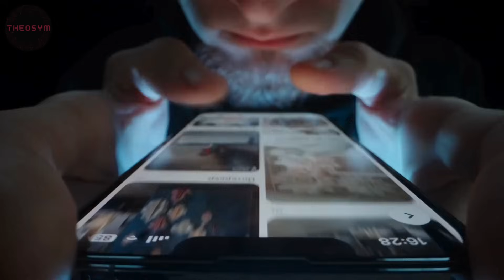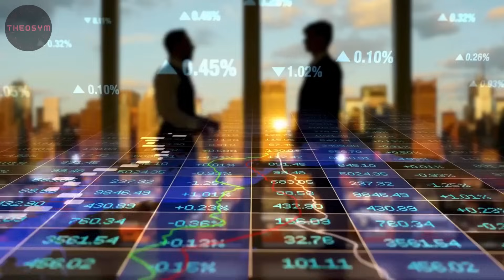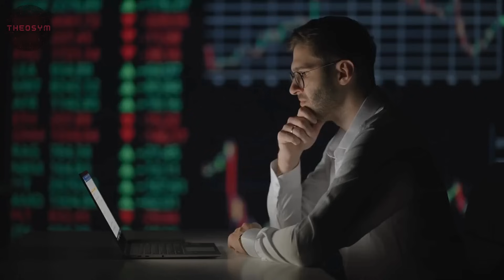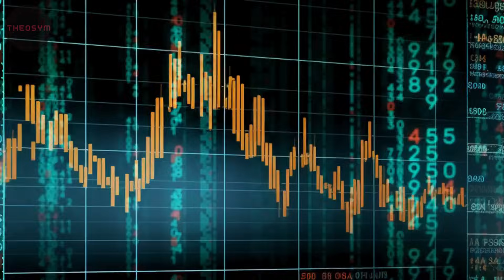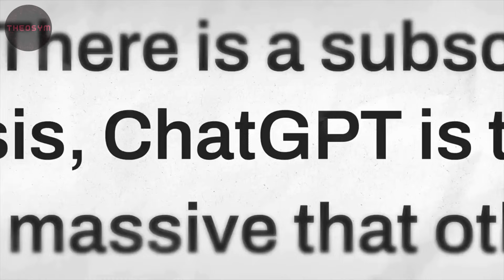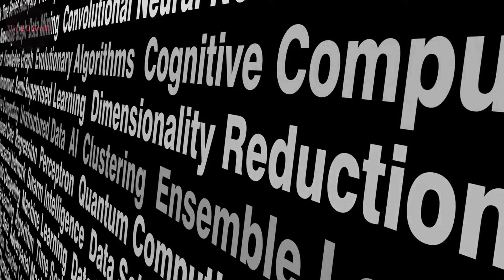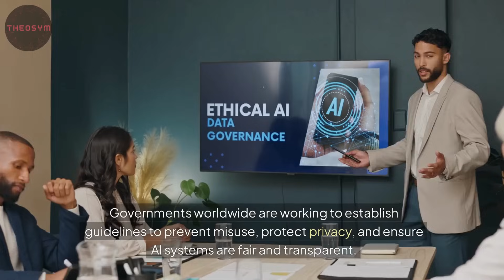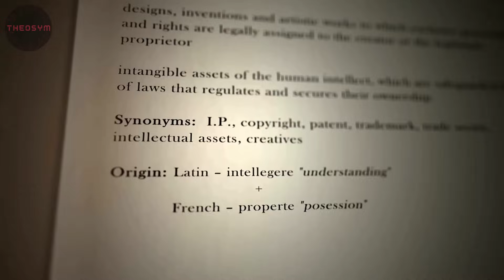The 10 BIGGEST Misconceptions About AGI Debunked by the Experts!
In this video, we'll discuss distinguishing hype AGI from reality in modern tech, specifically focusing on AI news. Learn how to separate fact from fiction in the fast-paced world of technology!
✅ Learn how to identify and avoid falling into the AI hype trap.
✅ Understand the realistic potential and limitations of AI technology.
✅ Gain insights into why AI productivity promises may not be as impactful as initially believed.

In this video, we delve into the "AI Hype Trap," exploring how artificial intelligence is often misrepresented in the media and why it’s essential to develop a more nuanced understanding of its capabilities. We'll cover the AI hype cycle, from initial excitement to practical reality, and discuss why the anticipated productivity boom from AI might not be as imminent as some forecasts suggest. This video will provide you with the tools to critically assess AI advancements and focus on real-world applications rather than sensationalized stories.

Notable Questions We Answered:
Q: What is the AI hype trap?
A: The AI hype trap refers to the exaggerated claims and expectations surrounding AI advancements that can lead to false perceptions about its capabilities and limitations.

Q: Why might the anticipated AI productivity boom not be as impactful as expected?
A: Analysts suggest that while AI has significant potential, its immediate impact on productivity and economic growth may be more modest due to its focus on automation and data monetization rather than creating entirely new tasks or industries.

Q: How can individuals and businesses avoid falling into the AI hype trap?
A: By increasing data literacy, understanding AI's true capabilities and limitations, and staying informed through reliable sources, individuals and businesses can avoid the pitfalls of sensationalized AI news and focus on practical, real-world applications.

Chapters:
0:00 Understanding the AI Hype Trap
01:15 The Reality of AI's Productivity Promises
03:54 AI in the Investment World
05:27 Future Predictions and Emerging Challenges
09:19 Global AI Regulations and Policies